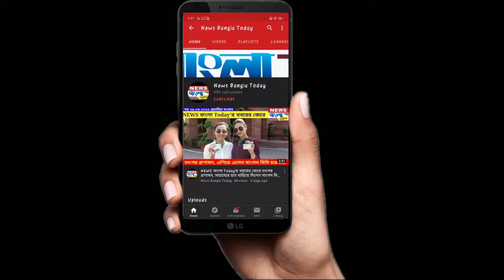গ্রামের নিরন্ন মানুষের পাশে দাঁড়ালেন গ্রামের জন প্রতিনিধি